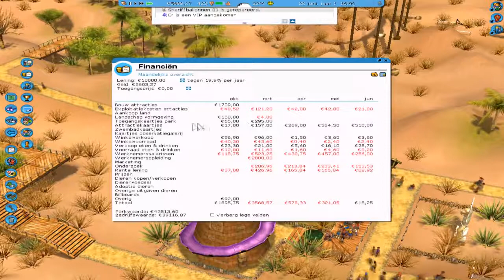Alles moet brand schoon | Roller coaster tycoon 3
Vandaag speel ik Roller coaster tycoon 3. Vond je de video leuk? Ram dan die 'like' knop helemaal kapot!